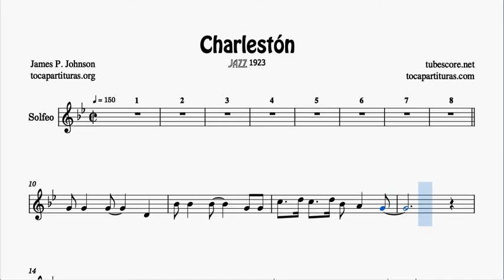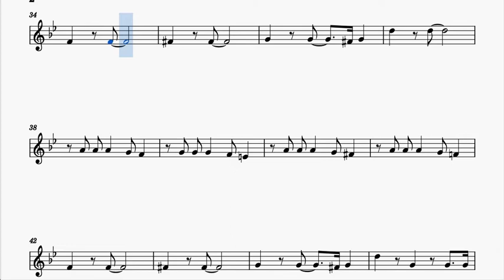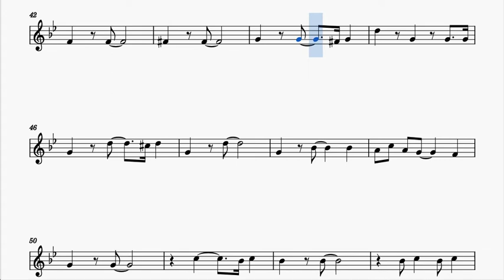The Charleston Partitura de Solfeo Entonación y Ritmo Tonalidad Original